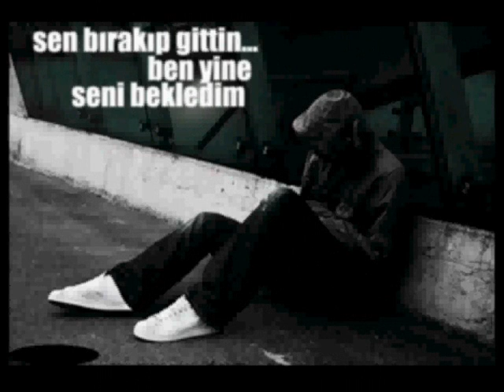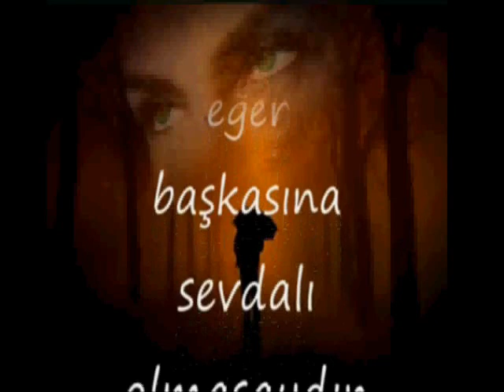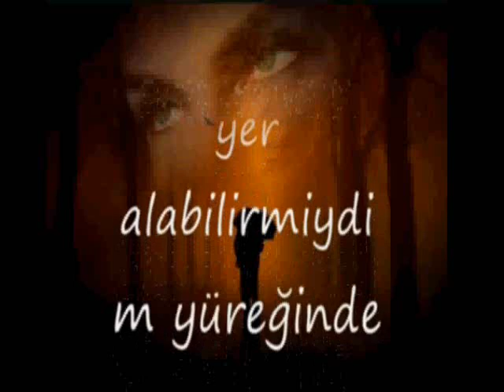Hosgeldin askimin rengi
en guzel ask siiri ayse egesoy yusuf hayaloglu cemal safi atilla ilhan guzel bir ask siirir ask sevda anlatan